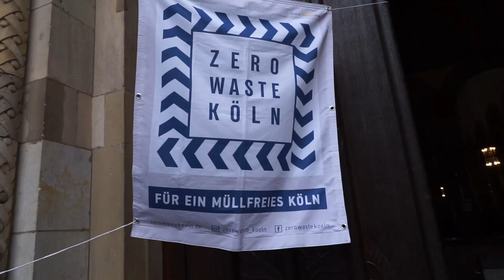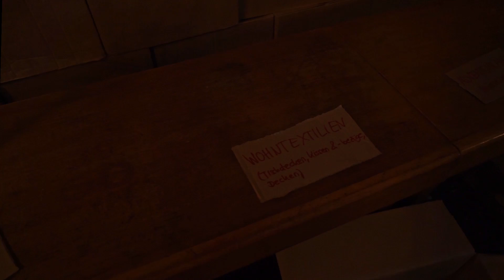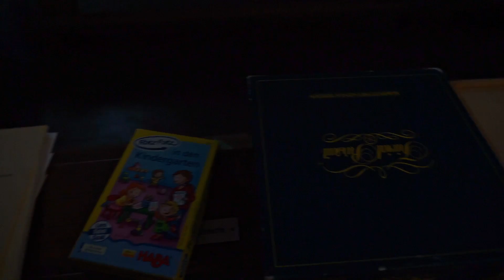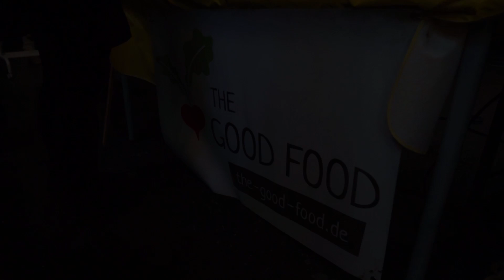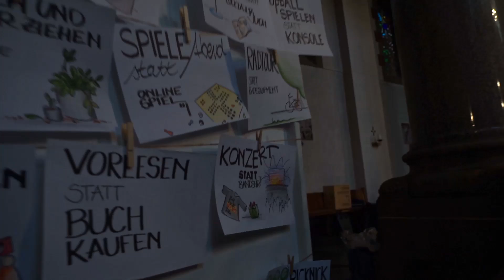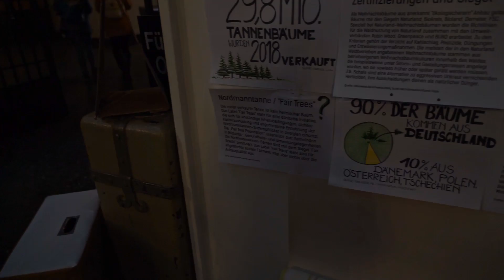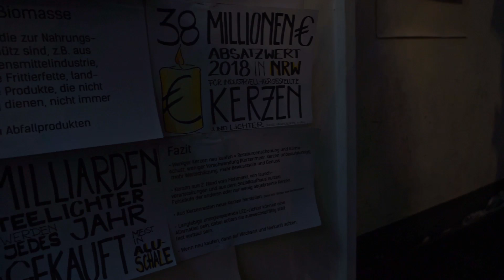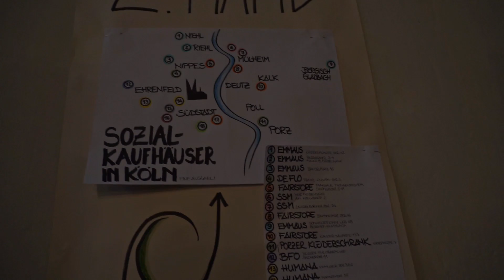013 Beim Weihnachts-TauschRausch von Zero Waste Köln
Aufgrund technischer Schwierigkeiten mit leichter Verspätung, hier mein Beitrag zum dingetausch von zerowasteköln vor ein paar Wochen (Die Zeit vergeht so schnell!)

Ich wünsche euch win frohes, nachhaltiges Weihnachtsfest! 💖💖💖